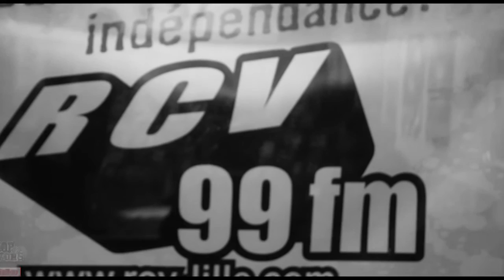Interview et Session Live d'Ace Messa sur RCV ( La Voix du HipHop)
Ace Messa, artiste HipHop en provenance de la banlieue parisienne, mc qui taille ses armes dans l’ombre depuis plus d’une dizaine d’années, à 33 ans et au meilleur de sa forme, il arrive sur le devant de la scène et livre son premier album intitulé  » Etat D’Ame « , un disque composé de 17 tracks bien ficelés, un mélange de vécu trempé dans le son, Ace Messa fait partie de ces rimeurs qui privilégie le fond sans négliger la forme. Ace développe un style de rap frontal sans artifices avec une expression sincère et spontanée …. Ace Messa vient présenter et se représenter dans nos studios ce samedi….Donc Restez à l’écoute !